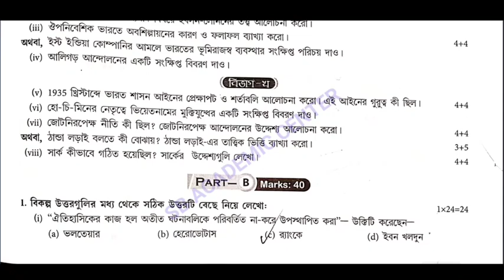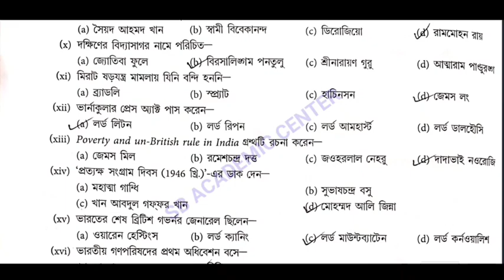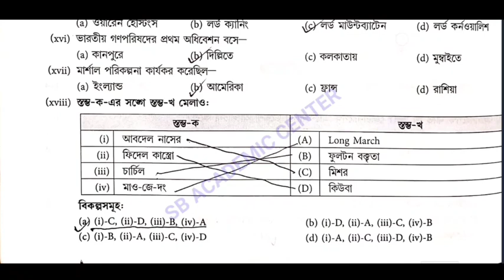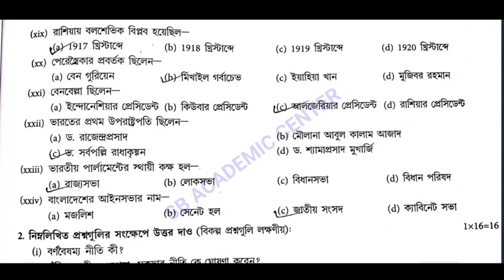hs History suggestion 2024 /(xii) class 12 History suggestion 2024 / উচ্চমাধ্যমিক ইতিহাস সাজেশন 2024